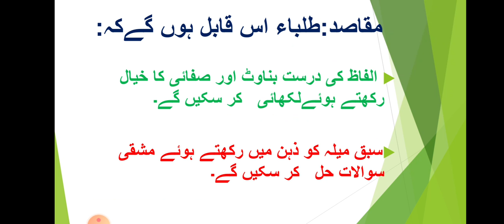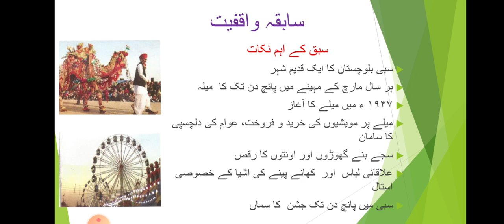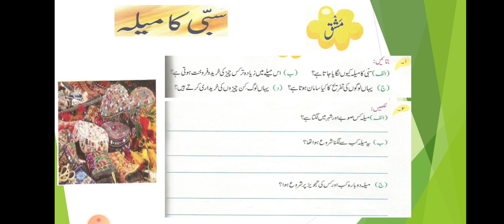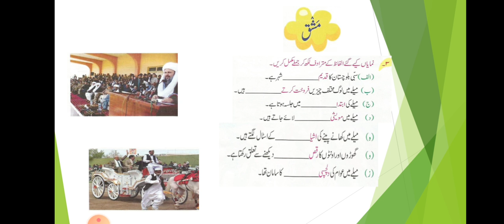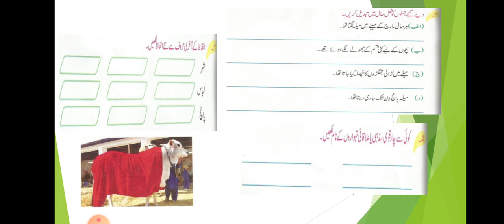Class III Urdu سبق سبی کا میلہ مشقی سوالات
In this video kids will read and understand the topic from their Urdu Textbook. Complete explanation and reading in Urdu Language has been done for better understanding and clarity.